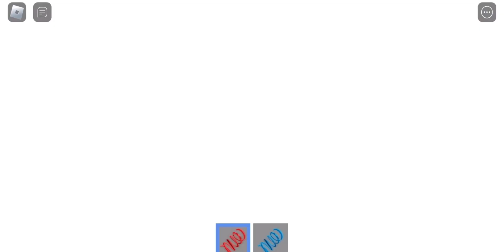Playing An Obby at 4x Speed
part 1. more coming soon 😎